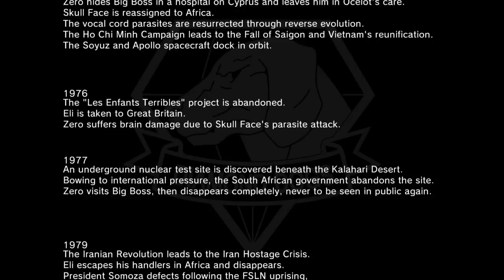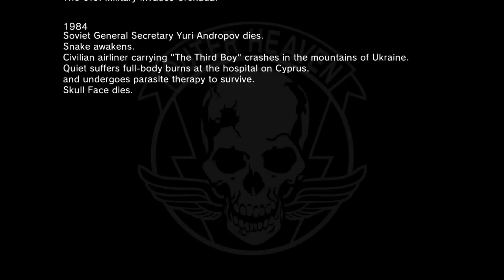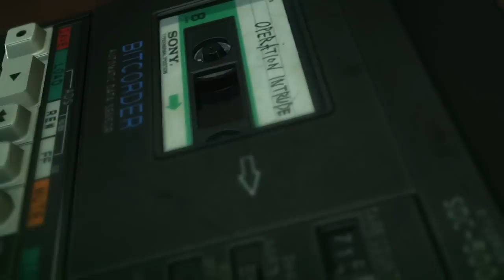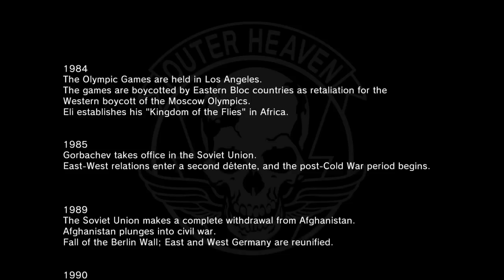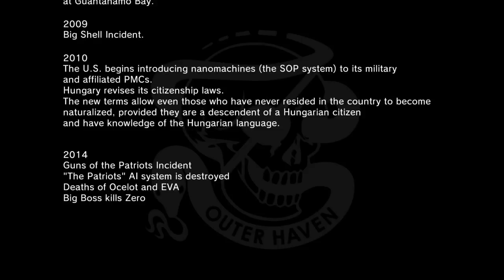MGSV: Phantom Pain - Ending (Old Version Portopia Loader Tape) Metal Gear Solid 5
See secret ending in Metal Gear Solid V: The Phantom Pain. Venom Snake turns into Naked Snake in the mirror as the game reveals you were the Medic who was implanted with the memory of Big Boss. In addition, the cutscene shows yourself taking the cassette tape (Side A is music "From the Man Who Sold the World") and flipping it over to reveal Side B ("OPERATION INTRUDE N313"). This operation name is from the game Metal Gear (メタルギア Metaru Gia) also by Kojima in 1987. Venom Snake removes the cassette tape from Sony Walkman WM-R55, flips it over to insert it into a Sony SDC-500 Bitcorder to run the data code in the Sony HB-F1 MSX2 computer. Note that this Side B of the tape contains data (a loader for the NEC PC-6001 version of The Portopia Serial Murders Case game made by By Yuji Horii). Portopia influenced Kojima to get into gaming. The blooper is that NEC PC-6001 computer code is not compatible with Sony MSX2 computer. This cassette tape in this Phantom Pain cutscene is VOL1 of Portopia, while Ground Zeroes cassette tape has VOL2. In Ground Zeroes, the tape is named "Classified Intel Data", and it has the track title "Data Cassette (Do not use in music players)." when played. You can get the tape from the mission "Classified Intel Acquisition" of Ground Zeroes. However, all the data on the tapes are probably corrupted or purposely shuffled to make it not able to actually run on a real computer. In mid-november update of MGS5: Phantom Pain, the cassette tape data (gotten from conversion of audio wave to code) was changed to contain the beginning segment of the Japanese version of Metal Gear MSX (now finally "seemingly" compatible with the MSX2 computer). In-between this Phantom Pain cutscene, you can see a historical listing of the events that happened before and after MGS 5 (which happened in 1984).

Part 20 of a series of walkthroughs for Metal Gear Solid V: The Definitive Experience and MGS 5: Phantom Pain on PlayStation 4.